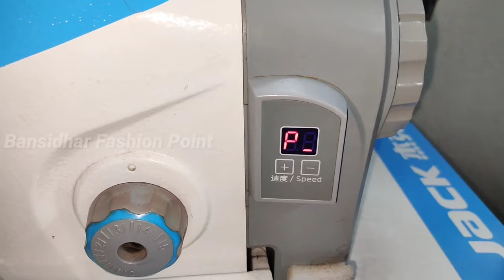Jack f4 error E6 | Jack E6 problem | जैक मशीन E6 प्रॉब्लम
Hello Guys!🙋

In our channel we will teach you

You will also get  to know about different sewing machines , their parts and other ancillary things like settings and servicing and many more .

Hope you will like  our channel

इसमें दी गई लिंक से आप यह सारे प्रोडक्ट खरीद सकते हैं
यह प्रोडक्ट हमारे टेलरिंग काम में बहुत ज्यादा यूज होते हैं

1) XION HUAN Metal Pressure Foot P36LN/P36N ( एक साइड वाला दब मशीन का )

2) XION HUAN Metal Pressure Foot for Industrial Sewing Machines, P351 ( सिलाई मशीन का दब )

3) M Fabrics Cast Iron Electric Motor for Sewing Machine with Regulator - 3 Pin Motor ( अमरेला सिलाई मशीन की बहुत ही सही मोटर )

4) M Fabrics Organ Power Sewing Machine Needles, Works with All Automatic Machines (Usha/Singer/Brother/Rajesh/juki/jack) - (11 नंबर वाली सुई )
(11 नंबर वाली सुई)
(14 नंबर वाली सुई)
(16 नंबर वाली सुई)
(18 नंबर वाली सुई)
(21 नंबर वाली सुई)

5) Sewing Machine Oil (सिलाई मशीन का तेल)

6) Moon Poly Sewing Threads, 135m Each Spool - 100 Tubes Assorted Set, and Pony Assorted Needles

7) HB. KAAJ Tailoring Kit - Set of 10

8) Trendz Handpicked Mixed Color Multipurpose Pearl Head Sewing Pins for Tailor, Dressmaking, Patchwork, Wedding, Florist, Decorating, Art and Craft - Pack of 120

9) HIRDAY® Complete Fashion Designing Tailoring Scales SET OF 6 - Hip Curve, Arm Curve, Leg Curve, Ruler, L scale straight, L scale curve

10) PARAM Club Cotton Thread Spun Polyester Multicolor 800 Miter (Pack of 40)

11) EDGE Sewing Machine Led Lamp (220V)( यह अमरेला मशीन की लाइट है यह आपके बहुत काम आने वाली चीज है )

12) Jupiter 10-inch Tailor Scissor for Women (Black)
(10 inch)
(11 inch)
(12 inch)

13) Tclpvc Stock Clear Deal Fabric Heavy Button Maker Making Machine Kit + Imported Dies 2 Dies (22/30 No) + 2000 Shells + Demo Cd Code 114

13) Usha EI 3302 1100-Watt Lightweight Dry Iron

 ____________ Content Cover _________

1) Silai machine information
2) Advanced machine information
3) Jack machine information
4) Jack machine all problems information
5) silai machine repairing
6)  all silai machine repairing information
7)  latest silai machine metre and technical information
8) sewing machine related information
9) sewing machine metre related information
10) sewing machine technical problem information
11) computer rice swing machine technical information
12) industrial sewing machine information in Hindi